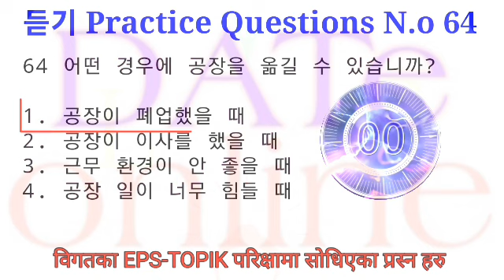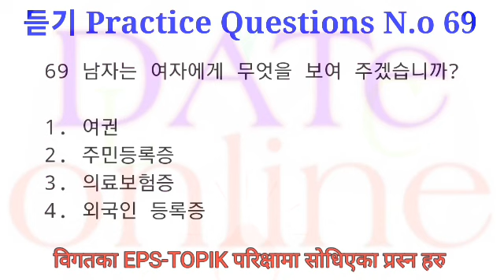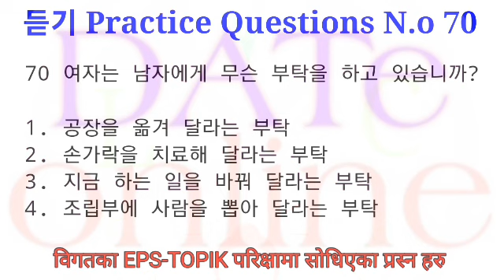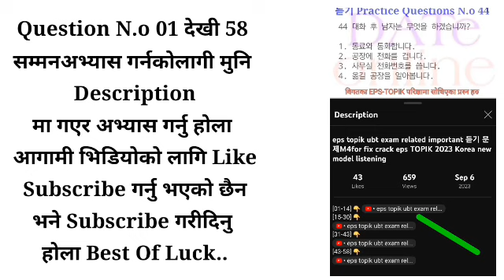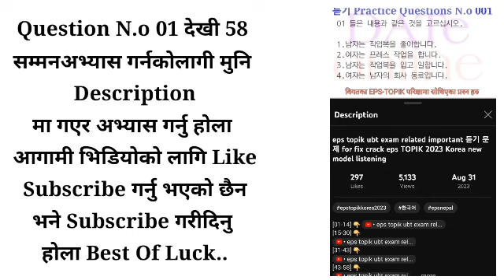eps topik ubt exam related important 듣기 문제M5for fix crack eps TOPIK 2023 Korea new model listening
ning

eps topik ubt exam related important 듣기 문제M5for fix crack eps TOPIK 2023 Korea new model